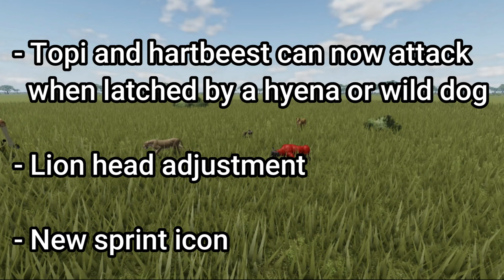Roblox Wild Savanna - Lioness animations for RECODE + Updates - No corpse guarding - Lion stamina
First a minute clip shared by Endershadow showing lioness resting animations which includes blinking eyes, moving paw, tail flick and head turn! This is WIP for the Recode, not an update before that.
Second is many small updates together, updates in this video:
-Herbivores can't attack near corpses
-Herbivores can attack near each other
-Lion stamina adjustment
-Topi/Hartebeest attack when latched
-Lion head changes
-New sprint icon

Wild Savanna is a game on Roblox made by LudicrousCunningFox. Link to current game: